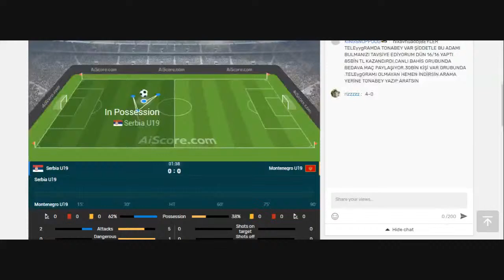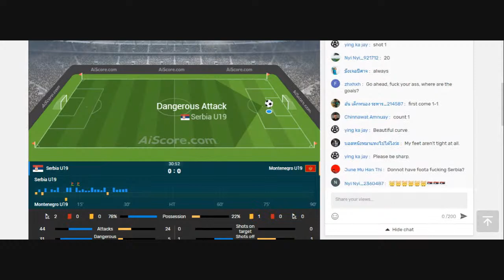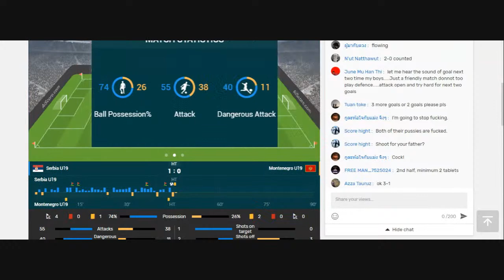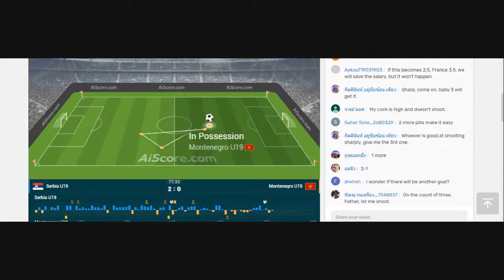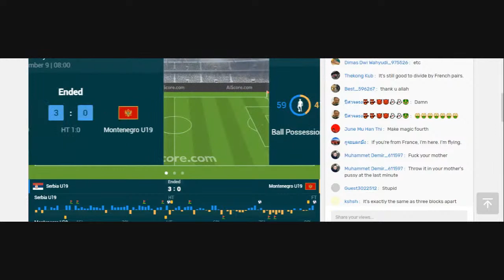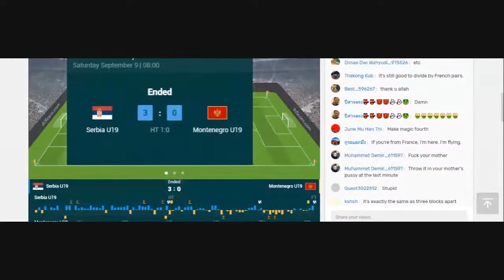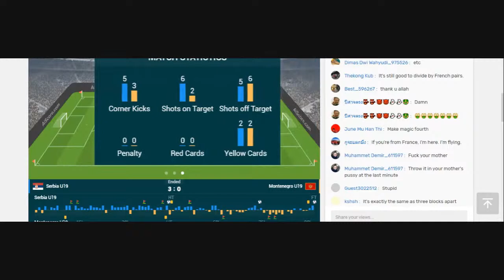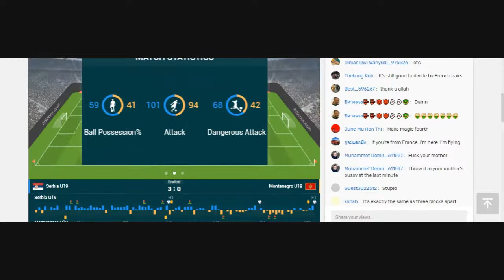🔴 SERBIA U19 - MONTENEGRO U19. LIVE HD. INTERNATIONAL FRIENDLY MATCH. (FASTER THAN TV)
bosnia & herzegovina v. serbia & montenegro
bosnia and herzegovina v. serbia and montenegro